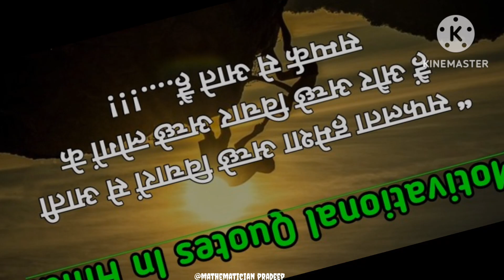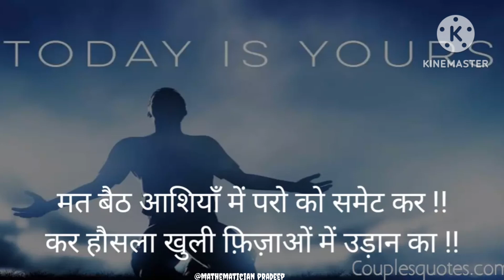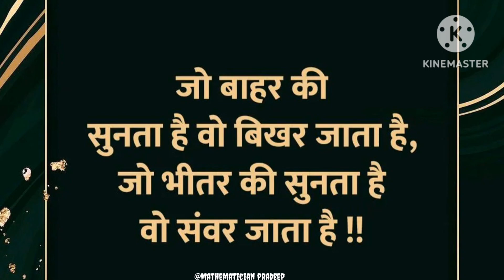🔥🔥Kar har maidan Fateh 🔥🔥_best_motivational_vedio#ias#motivationalvideo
Hastage _____